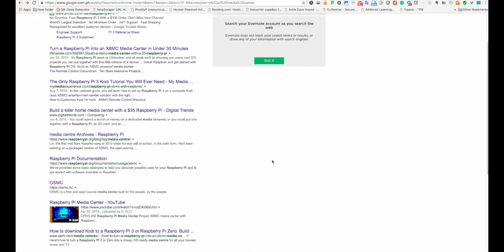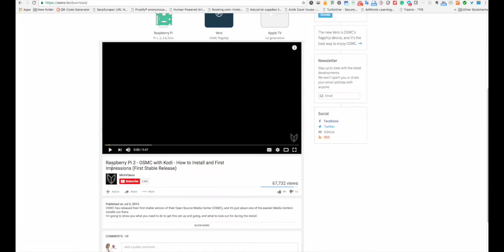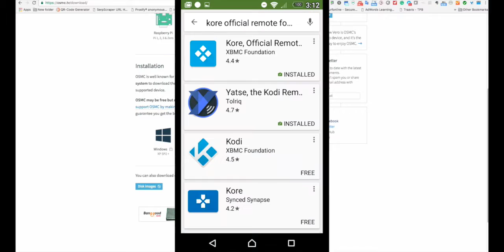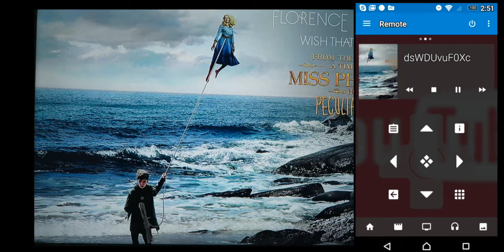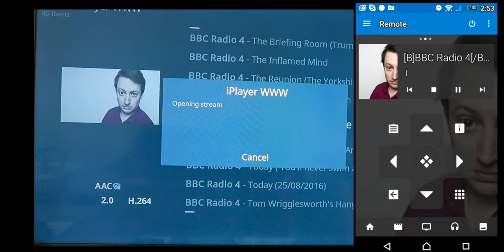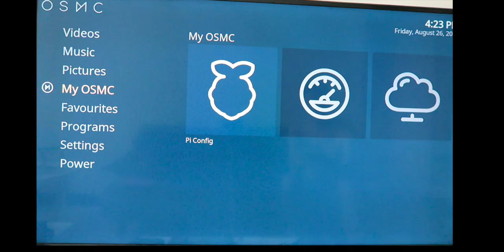Build A Media Center Using A Raspberry Pi 3 in Less then 30 min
Elegant - simple UI and robust media center using a Raspberry Pi 3.

Click out Mike's Video on how to install the software on your SD Card

Kore Android app

if you're looking to hire embedded engineers or looking for your next embedded career opportunity.